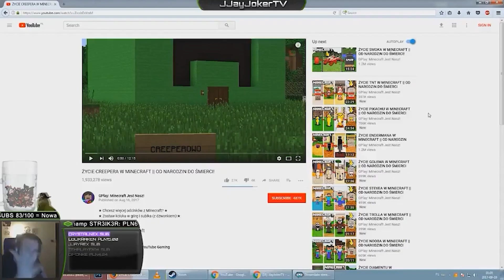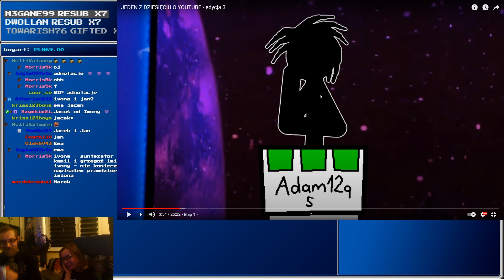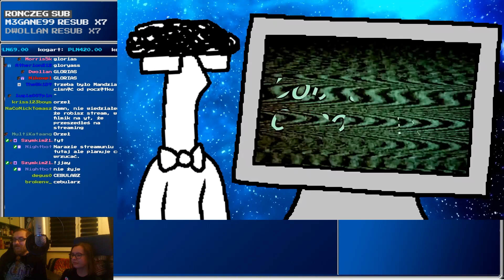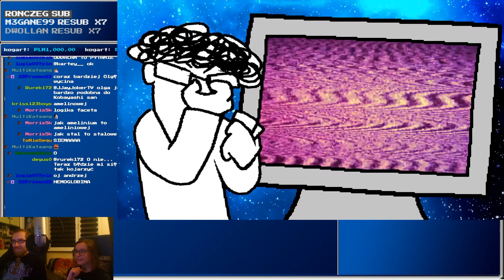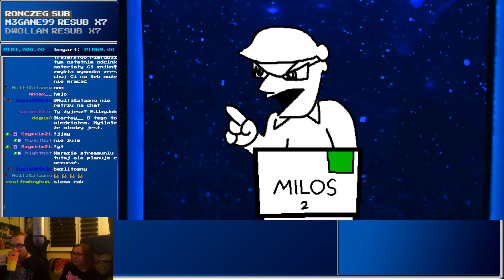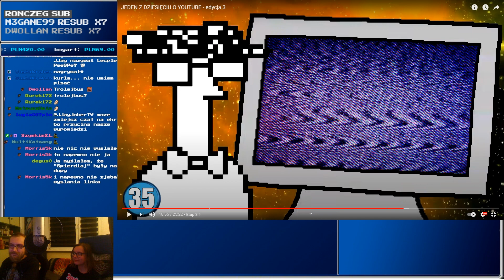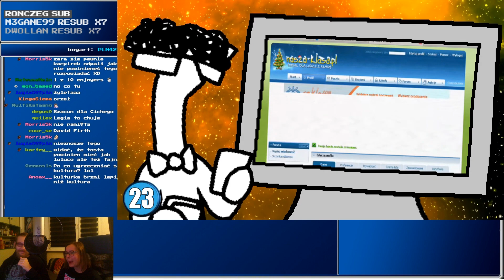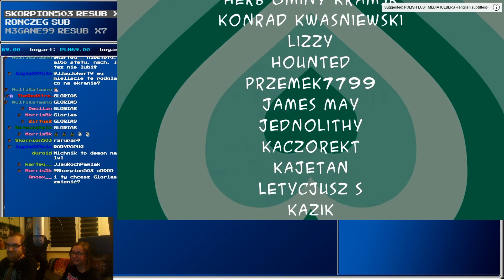ogląda JEDEN Z DZIESIĘCIU O YOUTUBE [EDYCJA 3]